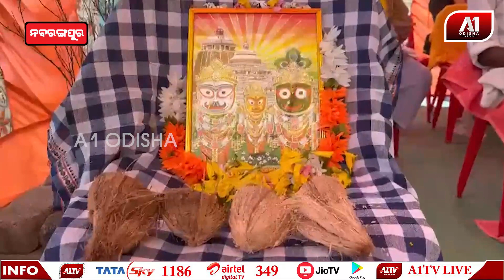ଆଦିବାସୀ କ୍ରୀଡା ଓ ସାଂସ୍କୃତିକ ମହୋତ୍ସବ ୨୦୨୪ର ଉଦ୍ଘାଟିତ | NABARANGPUR NEWS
ନବରଙ୍ଗପୁର ଜିଲ୍ଲା କୋଷାଗୁମୁଡ଼ା ବ୍ଳକ ସଦର ମହକୁମାର ଲକ୍ଷ୍ମଣ ନାୟକ ଖେଳ ପଡିଆରେ ବ୍ଳକ ସ୍ତରୀୟ ଆଦିବାସୀ କ୍ରୀଡା ଓ ସାଂସ୍କୃତିକ ମହୋତ୍ସବ ୨୦୨୪ ର ଶୁଭାରମ୍ଭ |